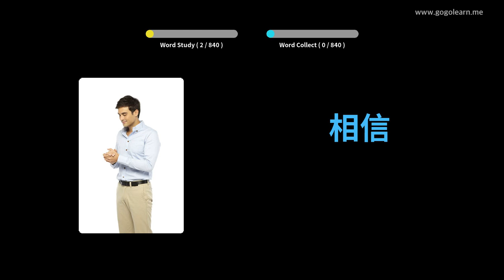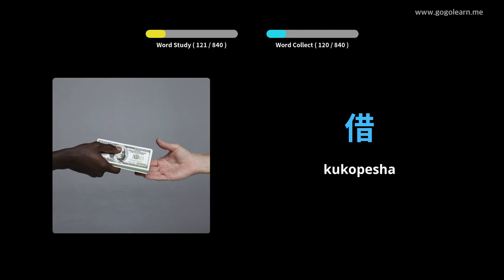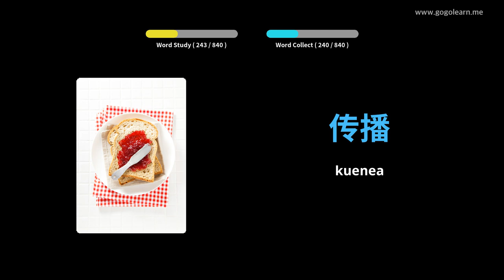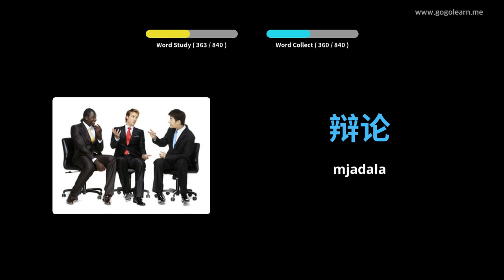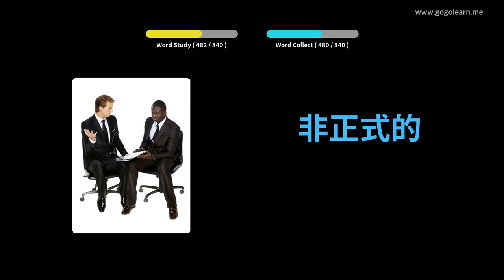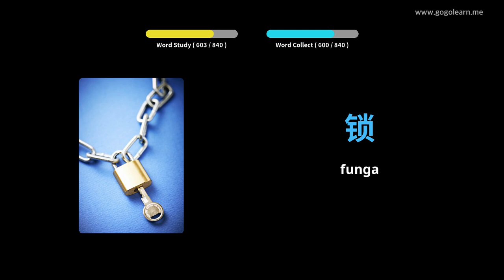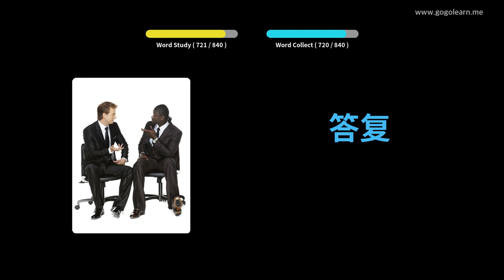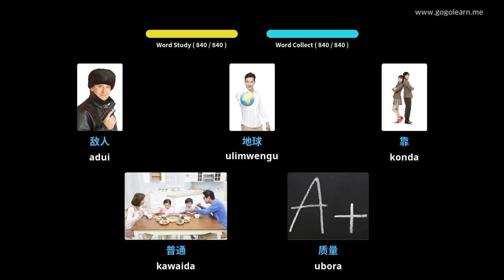Usikilizaji wa Msamiati wa Kichina Unapolala | Golearn